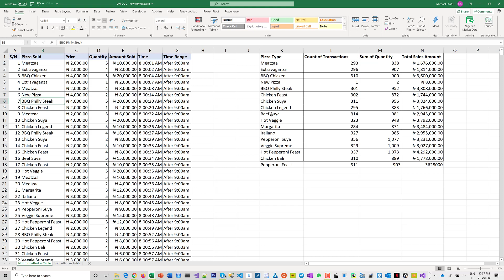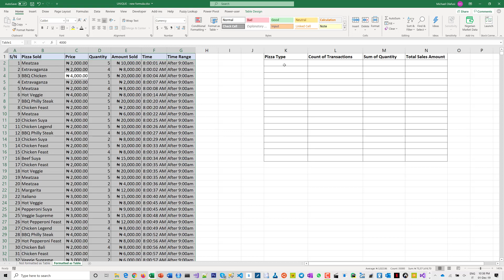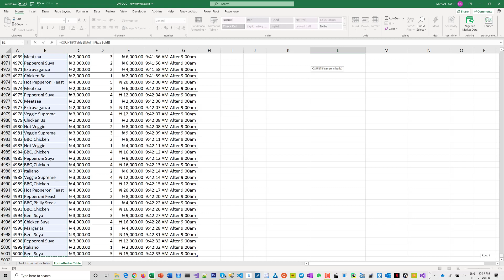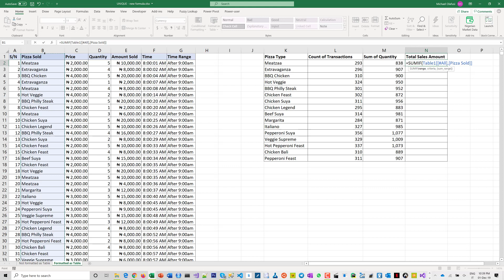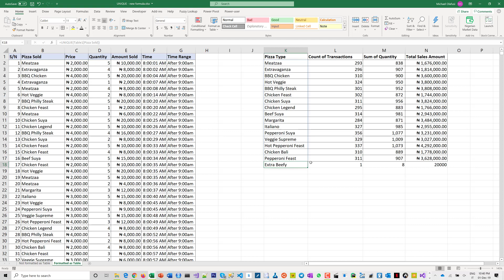New Excel Magic Formula #1: UNIQUE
Microsoft has included some new formulas in Microsoft Excel that I call "magic formulas".

They are:
UNIQUE
FILTER
RANDARRAY
SEQUENCE
SORT
SORTBY

In today's videoI am going to introduce you to UNIQUE. It can be the end of your troubles with PivotTable for use with growing/changing dataset. And it can be the butter to your SUMIFS, COUNTIFS and many other high-level report creation formulas.

You can download the practice along file